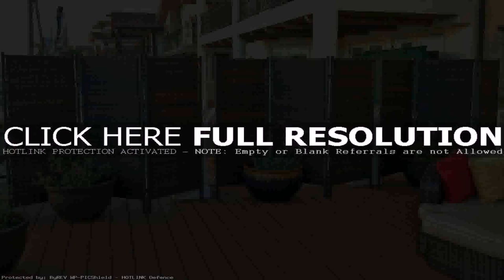Diy Garden Privacy Screen Ideas